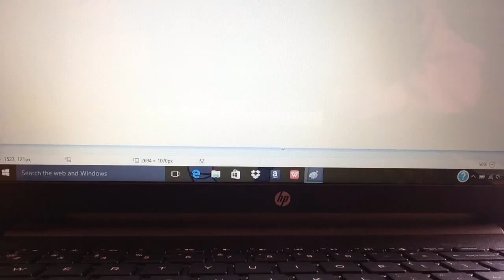Fanf foxy speed paint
A cute drawing of foxy using google paint hope you enjoy